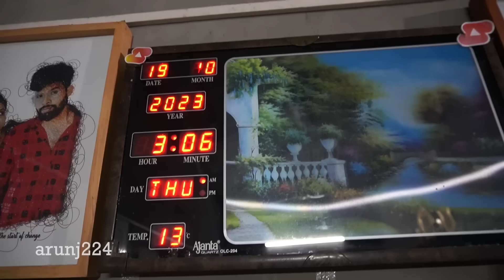Leo Fans Show കാണണം എന്ന് മാളൂ | Master or Leo better??